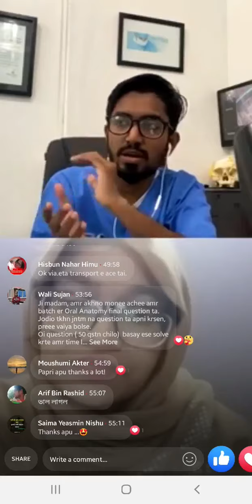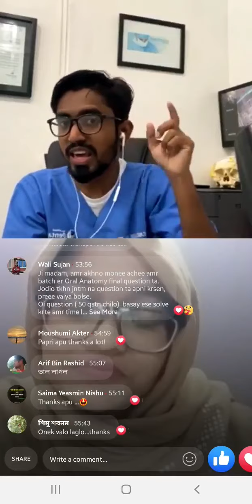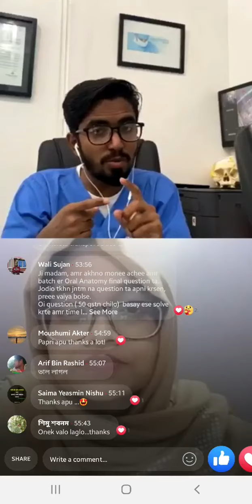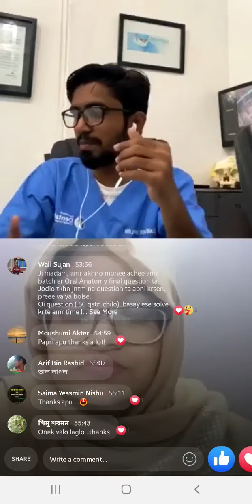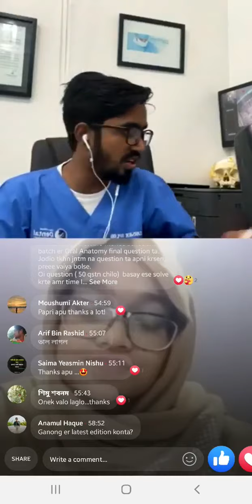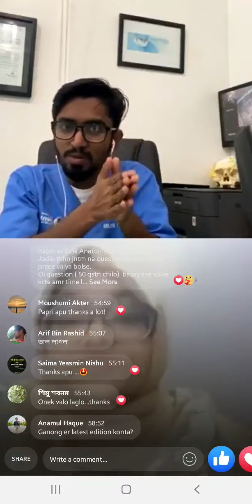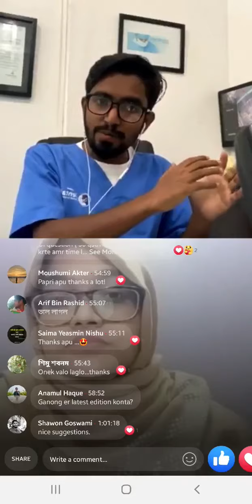How to read effectively